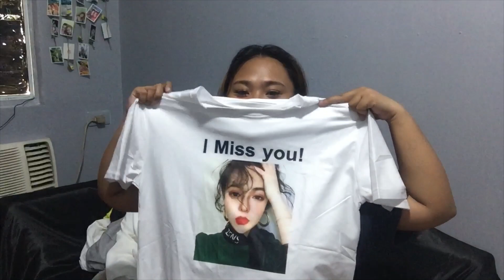BIG HAUL ( I got from china 🇨🇳✈️ thanks mom) | Shaira Molera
CLICK HD

STEP 2 : ADD/FOLLOW FB ACC : " SHAIRA MOLERA" THEN SEND THE SCREENSHOT
STEP 3 : LIKE / COMMENT / SHARE ALL MY VIDEOS THEN TAG ME .

 I WILL BE ANNOUNCING THE WINNERS ON
            (NOVEMBER. 26 , 2019) Goodluck

Hello! I’m Shaira Molera a make up artist, dancer an up and coming Youtuber. My chanynel is all about beauty and having fun 😜🎉 join me as I go about my day to day life ♥️